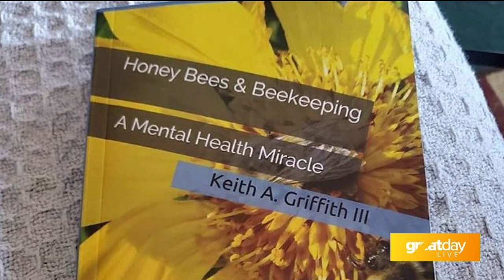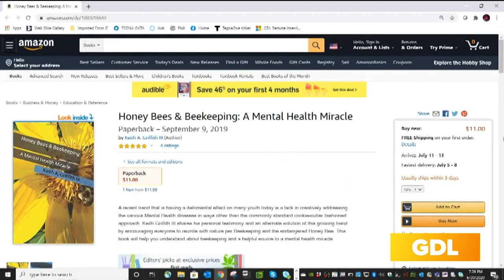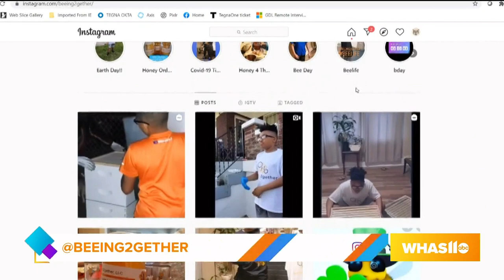Love honey? Meet Beeing2Gether's 13-year-old beekeeper/published author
GDL's Joann Dickson talks to 13-year-old beekeeper/published author, Keith Griffith III.